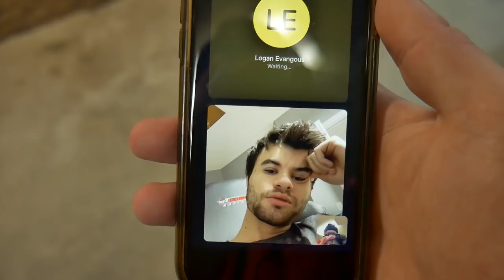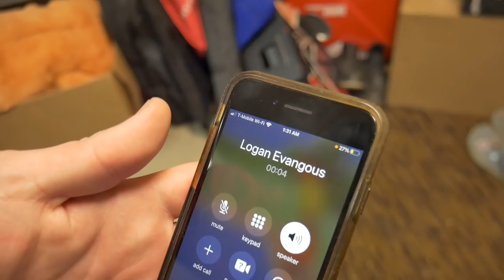I Spent 24 Hours in a GARBAGE CAN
Today Oh Today, Today I Spent 24 Hours in a GARBAGE CAN

"He has saved us from the kingdom of darkness. He has brought us into the kingdom of the Son he loves." ~ Colossians 1:13

I'm TJ Hall and I Spent 24 Hours in a GARBAGECAN